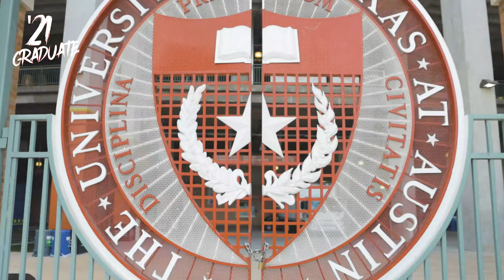Grad Video (Canon 90D)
This is a dope grad video. Even though I couldn't use the original sound, epidemic sounds saved the day while I upload to YouTube.